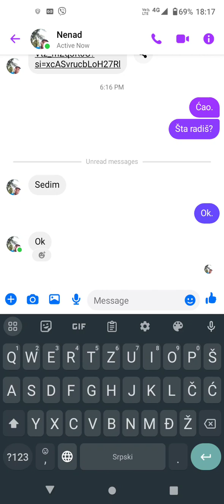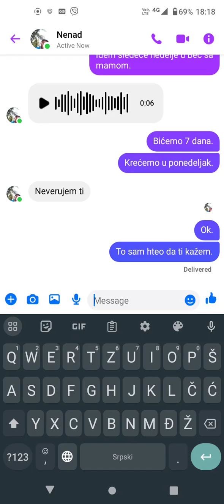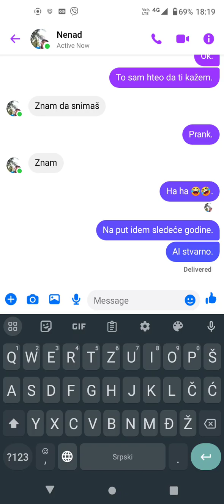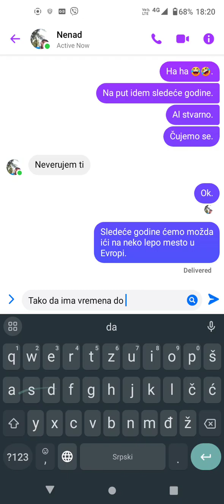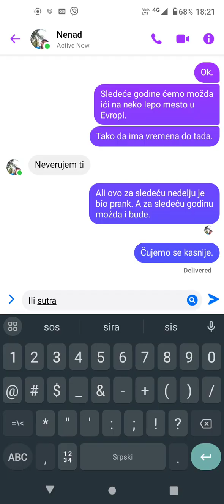Idem u Beč! Prank Ha Ha 😂🤣!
Danas sam uradio prank na drugaru Nenadu ha ha 😂🤣. Nadam se da ćete uživati u ovom strimu. Uživajte u ovom strimu.

Prvi link u opisu je: Instagram.
Drugi link u opisu je: Prethodni strim.
Treći link u opisu je: Facebook.
Četvrti link u opisu je:Trovo.
Peti link u opisu je: Tiktok.
Šesti link u opisu je:Likee.
Sedmi link u opisu je: Discord.